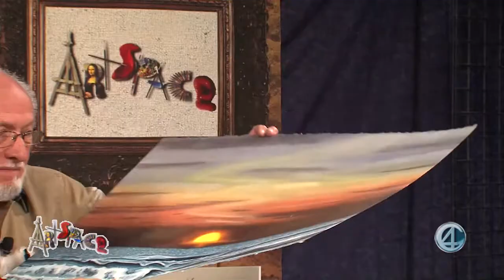Artspace April 2014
Watch while hosts Lisa Jayne and Steve Taylor find out why our local White Mountain artists do what they do and how they do it!